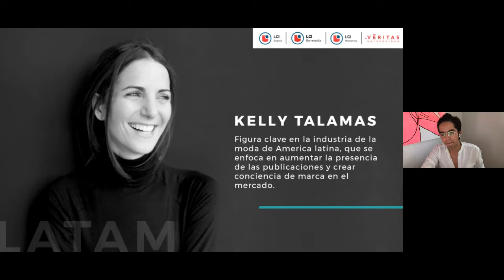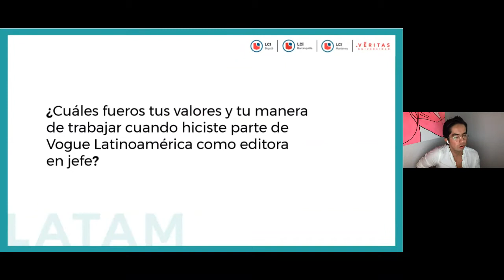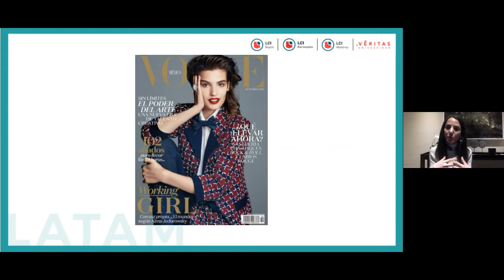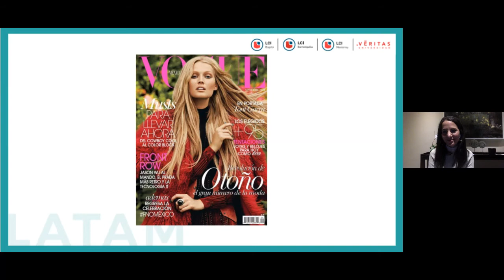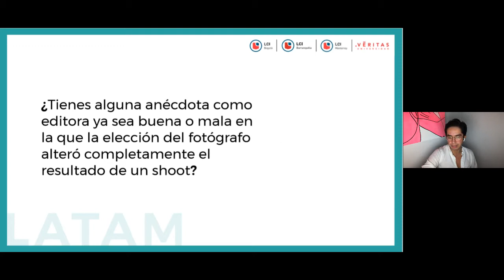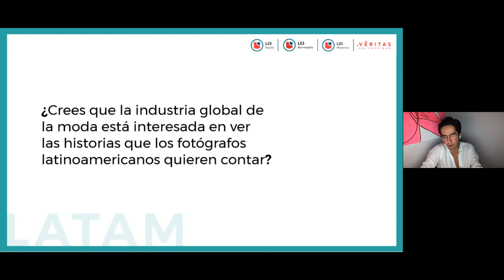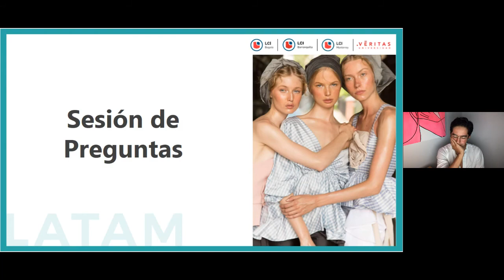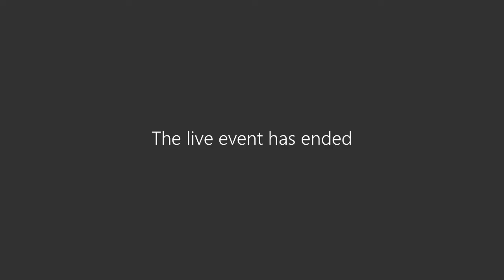Fotografía de moda hoy: relación entre editores y creativos de la industria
Andrés Oyuela, fotógrafo de moda de lujo en Nueva York y Kelly Talamas, editora y directora creativa del mundo de la moda internacional, se unen en éste conversatorio para intercambiar sus experiencias en la industria.